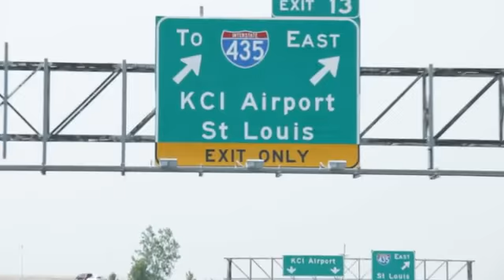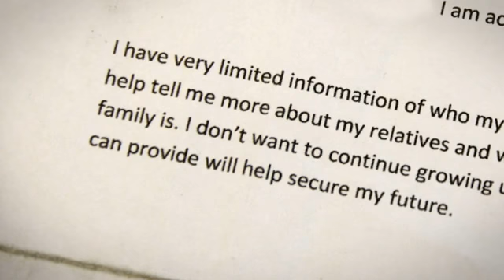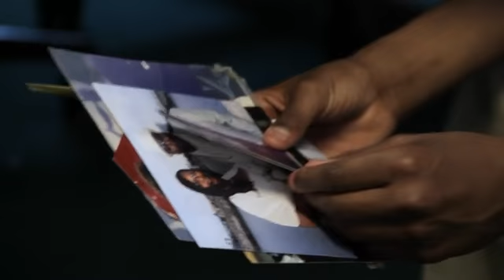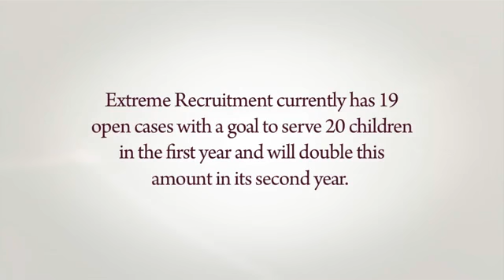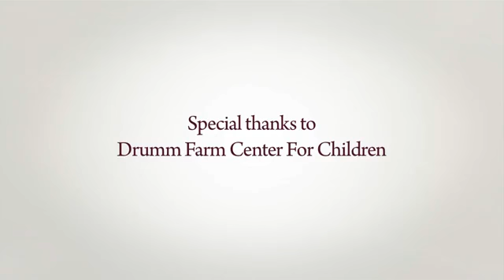Meet MFCAA: McGonigle's Ribs for Kids Beneficiary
Meet MFCAA: Each spring McGonigle's teams up with the Midwest Foster Care and Adoption Association and puts on Ribs for Kids to raise money for this great organization. Here is an insight to some of the amazing work that MFCAA has been doing since 1999.

Learn more about MFCAA at mfcaa.org and be sure to stop by McGonigle's Market on April 26th & 27th 2013 from 8-6 to support Ribs for Kids!